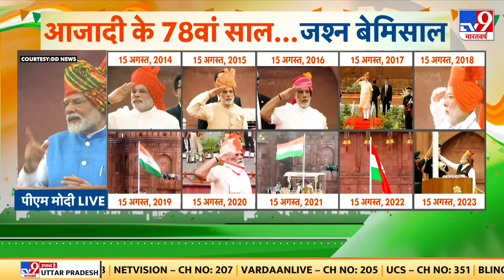PM Modi Speech 2024: हम नेशन फर्स्ट के संकल्प से प्रेरित- पीएम मोदी | 15th August 2024